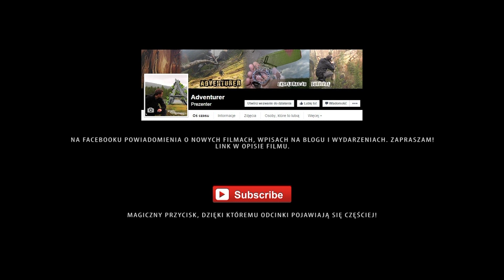Amazonia dla ubogich